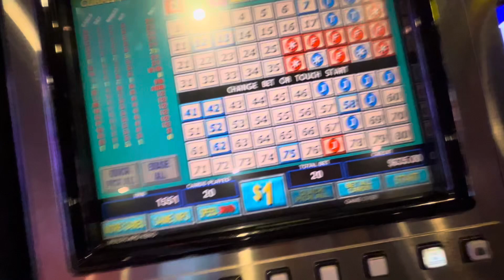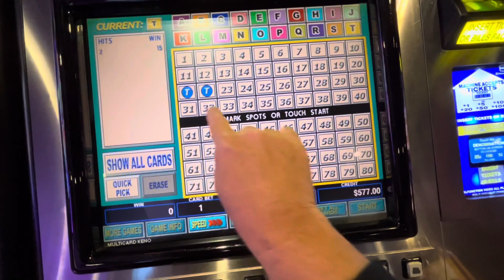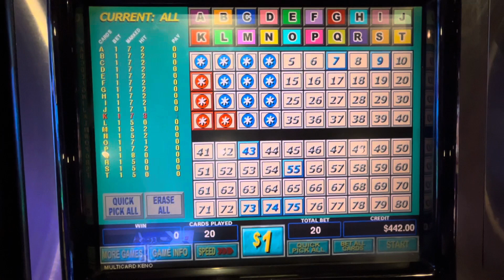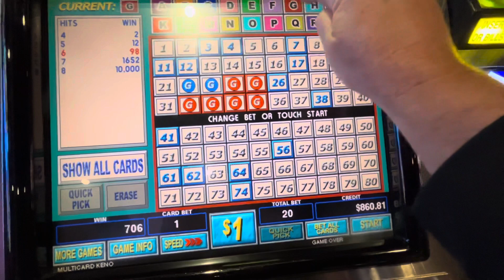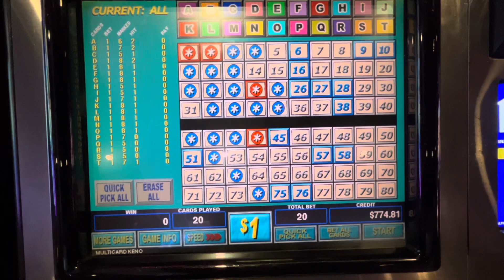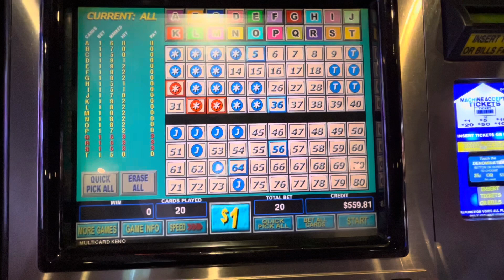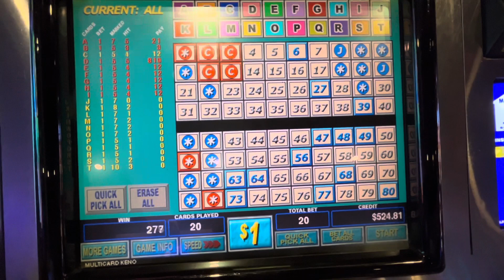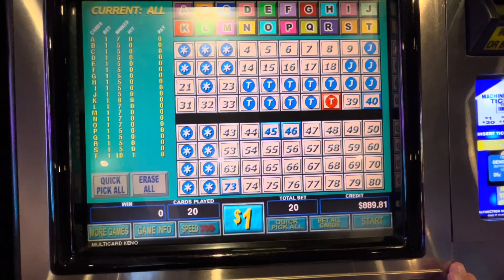After the Jackpot High Limit $1 Multicard $20 Bets Hits Wins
After hitting the 5 Spot for $810 then the Cascade Mystery for over $1,000 and the Jackpot Hand Pay that was a 5 Spot for $810 and a 6/7 Spot for $400 along with 8 - 5/7 Spots for $21 each for a Jackpot of over $1,500 this is the continued video after I got my Hand Pay from the Attendant!!

I continued to play $1 Multicard $20 Bets and was doing well but my phone kept running out of storage!  So there are 2 times that it stops abruptly because of my phone and then I had to delete somethings and started again but finally had to give up and I left shortly after with a very nice profit in the end of $810, $1,000 and $1,500 for a total of over $3,000 on a $100 investment!

BDK